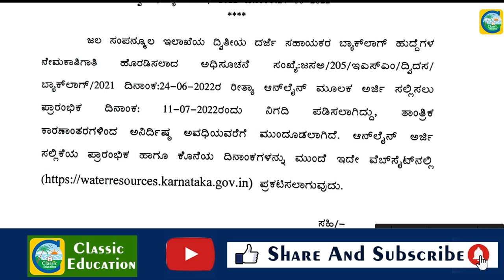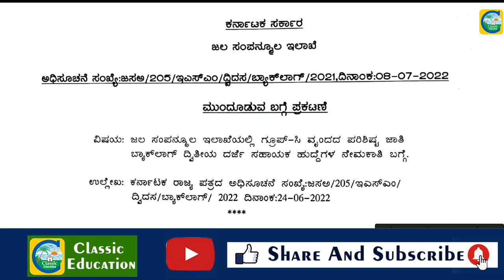ರಾಜ್ಯ ಸರ್ಕಾರದಿಂದ SDA ನೇಮಕಾತಿಗೆ ತಾತ್ಕಾಲಿಕ ತಡೆ||IMPORTANT UPDATE||ಉದ್ಯೋಗ ವಾರ್ತೆ||CLASSIC EDUCATION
download pdf